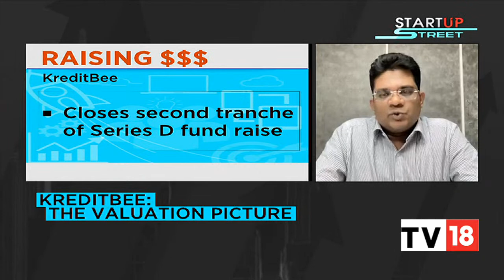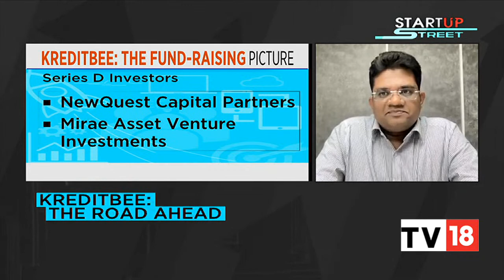Madhusudan Ekambaram On KreditBee's Valuation Picture & Outlook For 2023 | Startup Street |CNBC-TV18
Madhusudan Ekambaram, co-founder and CEO, KreditBee talks about the company's valuation picture and outlook for 2023. Listen in.

n18oc_business